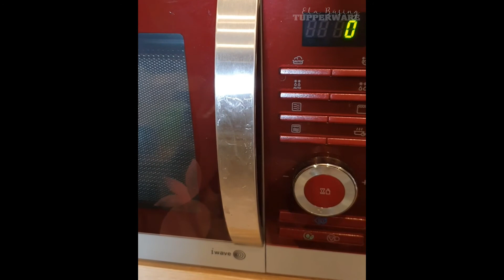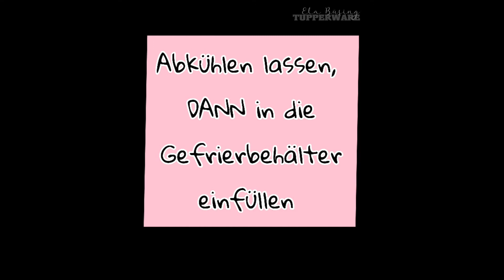Selbstgemachte Brühe im MicroQuick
Du möchtest Deinen eigenen WebShop? Oder 10% Cashback als Vorzugskunde?
⬇️ Hier anmelden ⬇️
Zutaten:
Gemüse-Reste zB. Möhrenschalen, Zucchini-Endstücke, Paprika Innenleben und Deckel, Zwiebelschalen, Knoblauchreste (vom Pressen) und Schale,
Fleisch-Reste zB. Fettreste vom Hühnchen (ich schneide das immer weg), Speck vom Schinken usw.
Salz, Pfeffer

(keine Kartoffelschalen)
Produkte:

- MicroQuick - Eis-Kristall - Griffbereit Rührlöffel - Spitzsieb - RührMix 1,25l